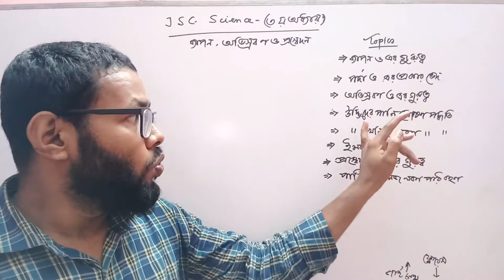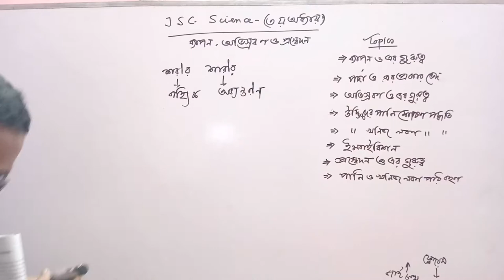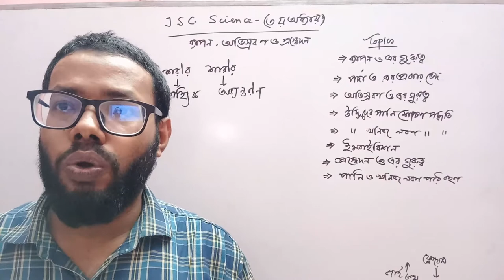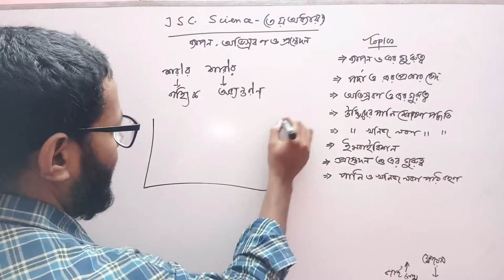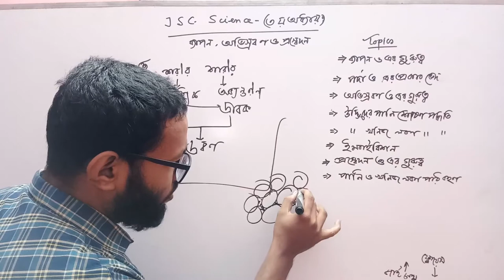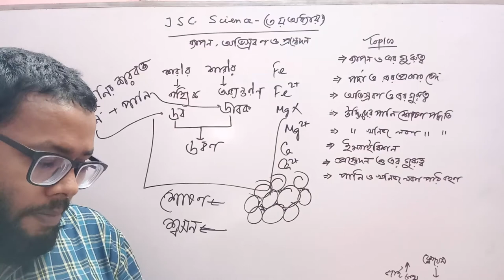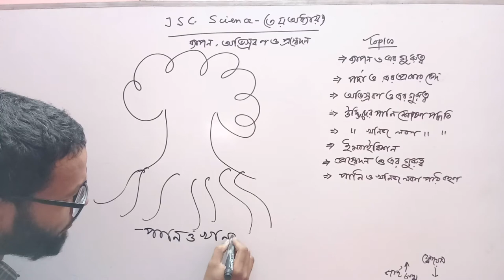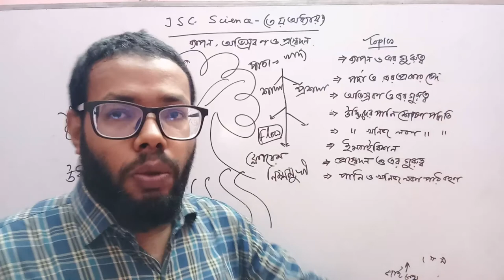JSC class 8 science chapter:3 জেএসসি বিজ্ঞান অধ্যায়ঃ৩ ব্যাপন, অভিস্রবণ ও প্রস্বেদন by masud sir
🚩ব্যাপন ও এর গুরুত্ব
🏳অভিস্রবণ ও এর গুরুত্ব
🚩প্রস্বেদনের গুরুত্ব
🏳উদ্ভিদের পানি শোষণ পদ্ধতি
🚩উদ্ভিদের শ্বসন পদ্ধতি
🏳উদ্ভিদের পানি ও খনিজ লবণ পরিবহন